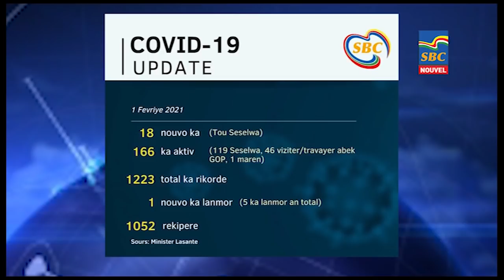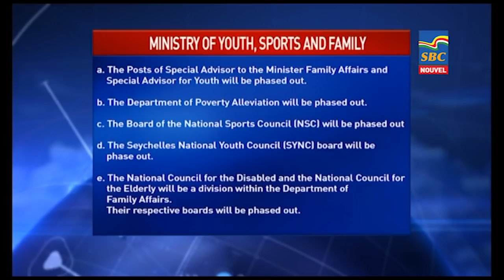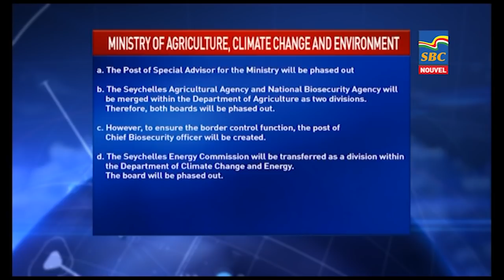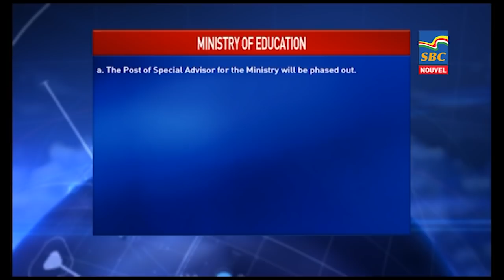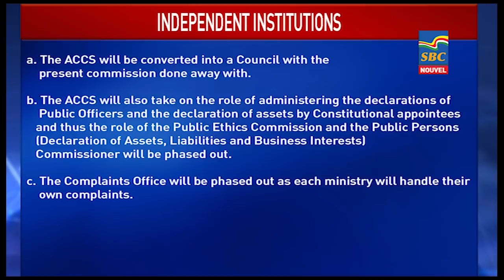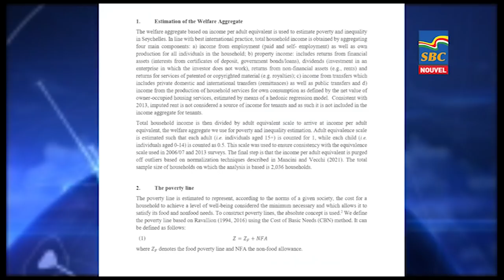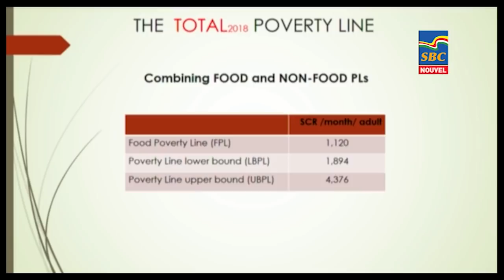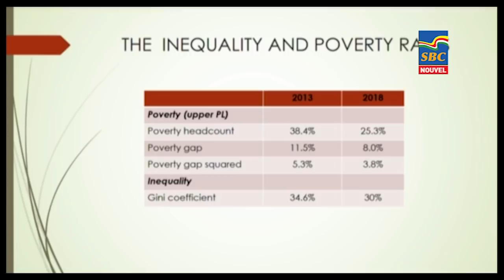8 p.m News 01-02-2021